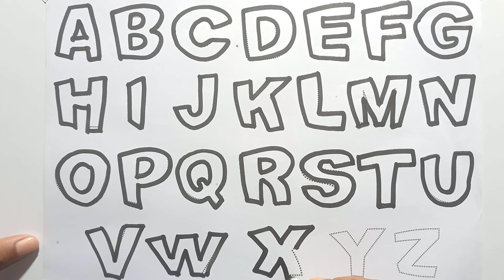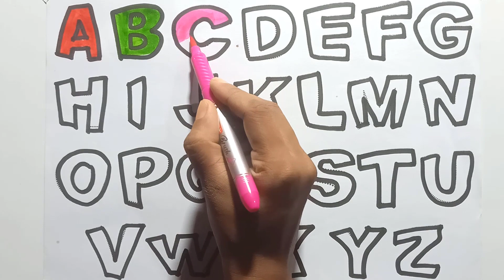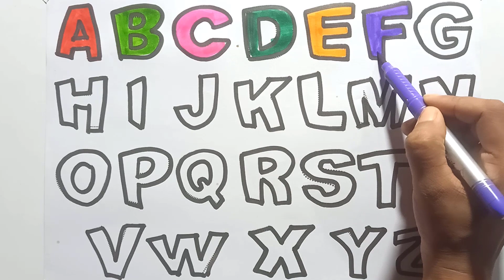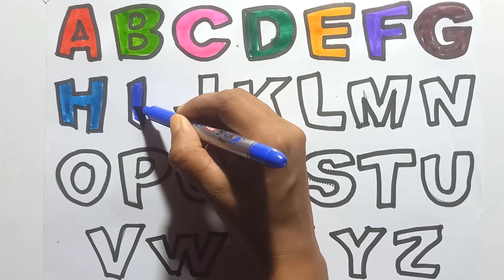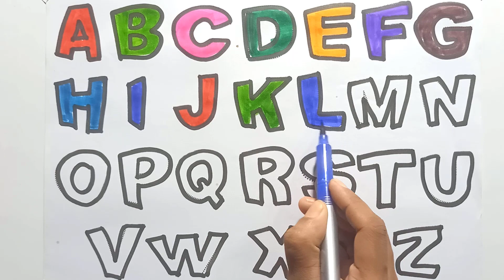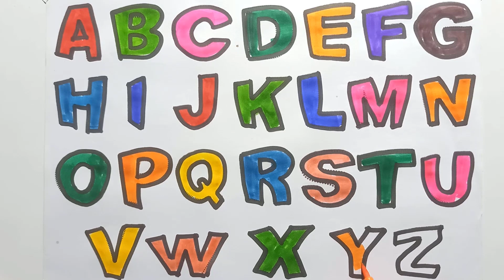ABCD, A to Z kids learn, Phonics song, learn Alphabets, A for apple B for ball, English Varnmala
🌈 Dive into the world of colorful alphabet learning! 🖍️ Join us on a fun-filled adventure as we explore the ABCs with an array of vibrant pens on paper. From 'A' to 'Z', each letter comes to life in a burst of creativity and imagination. This engaging video is designed specifically for kids, providing an enjoyable way to learn and reinforce their alphabet. Grab your favorite coloring tools and let's embark on this exciting learning journey!